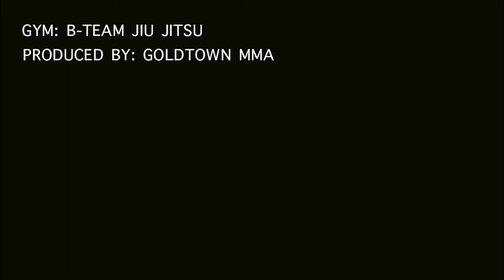Richard Lord's Boxing Gym 🥊 | Boxing Sparring Round #26 🏆